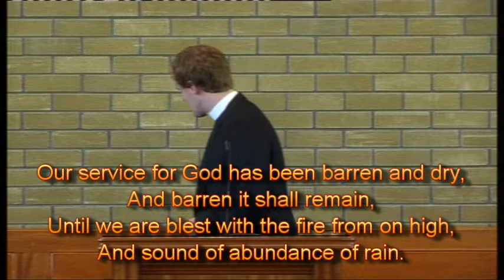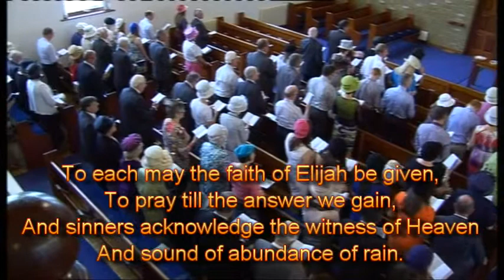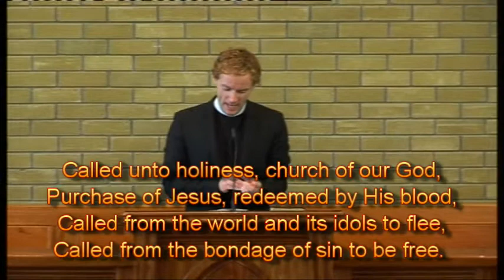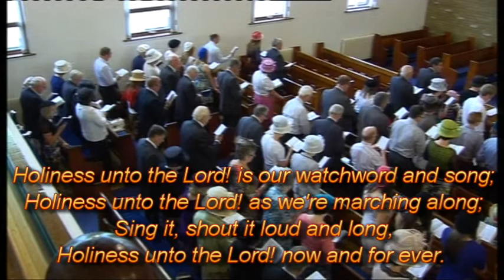Philadelphia - Keeping the Word in Preaching and Practice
This is the complete Morning Service.